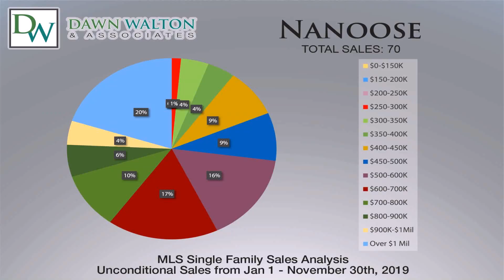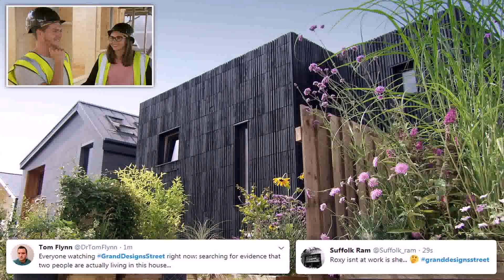20 Wooden House Design, Budget From 200k To 300k